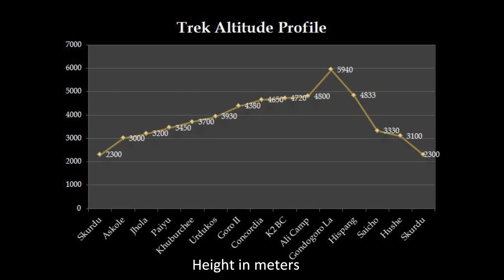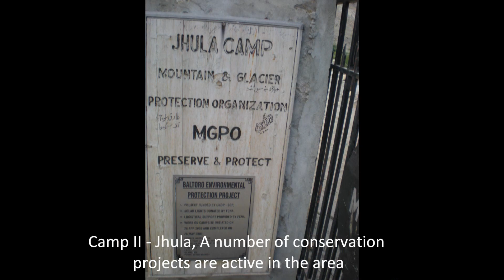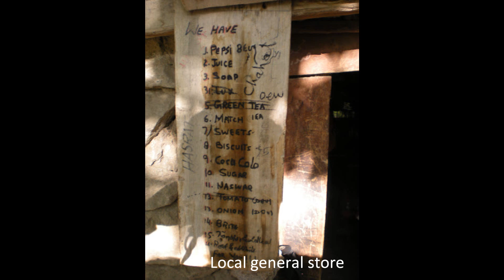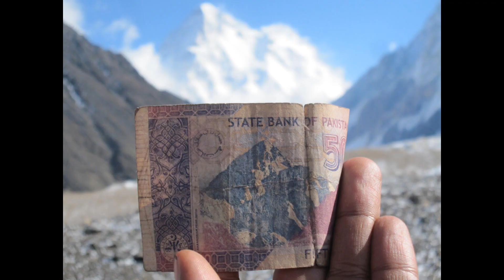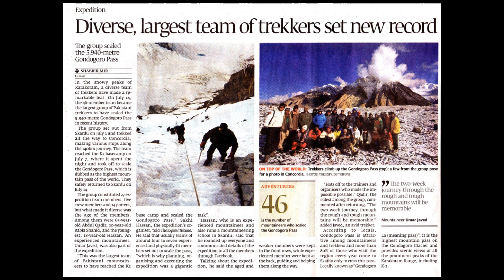K2 Base camp and Gondogoro La Trek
One of the most amazing treks you can do in your life.  Traverses the Baltoro Glacier, winds around 4 eight-thousanders (+8,000 meters, +26,000 feet) and goes over one of the highest mountain passes (Gondogoro LA, 5,940 meter).  This is the northern tip of Pakistan.